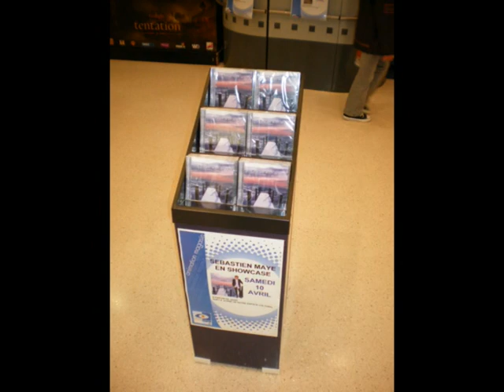Espace culturel E Leclerc LIMOGES (Avril 2010)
Lieu :  et la galerie commerciale E.Leclerc de Limoges (87000).
Extrait : Album "dream with angels" - Label Natsis Music
interprété par Sébastien MAYE le 10 Avril 2010.
Compositeur et Membre de la Sacem.